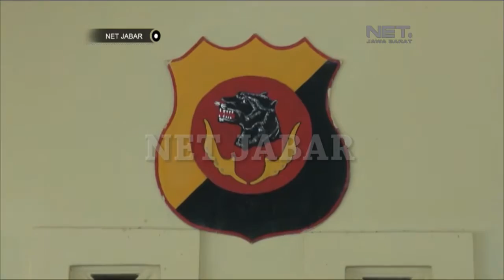POLISI TANGKAP PELAKU JUAL BELI MOTOR CURIAN ONLINE